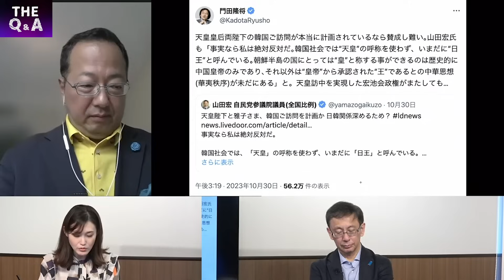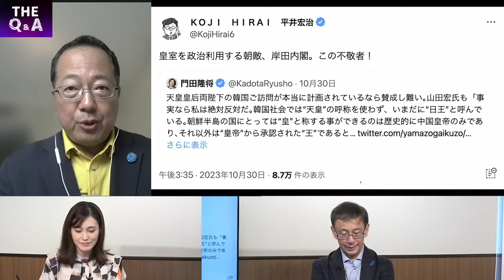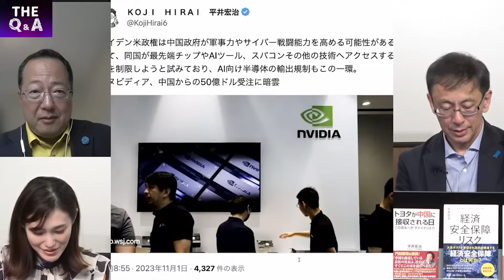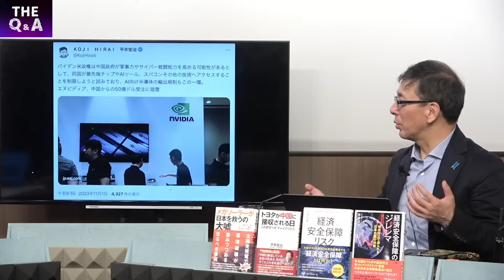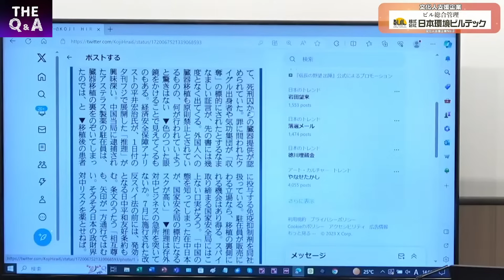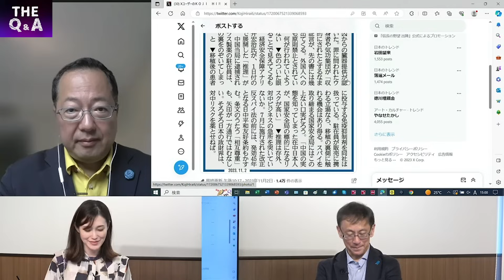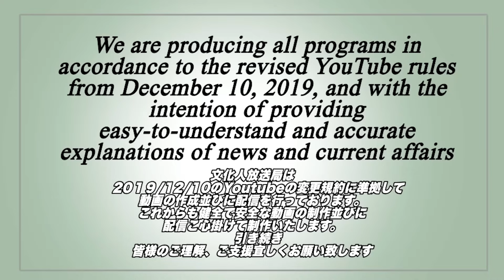【怪情報】朝敵・岸田政権が天皇皇后両陛下の韓国ご訪問を計画？／経済安保最前線…遅れをとる日本／埼玉立てこもり事件を受けて ④【The Q&A】11/3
【お知らせ】

 / jcn92977110
　◎令和専攻塾

 / kojihirai6
　◎著書『トヨタが中国に接収される日』

 / bunkajin_tv
　◎洋一の部屋

 / okotteiitomo111
　◎ザ・Q&A

 / weekendlive1111

 / bunkajinhosoukyoku

　◎Gohei Nishikawa

　◎洋一の部屋